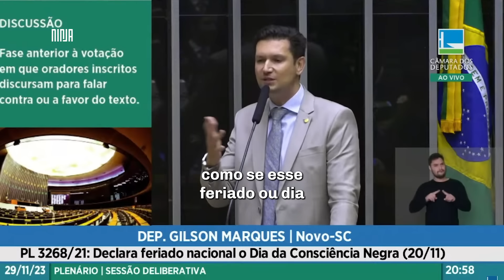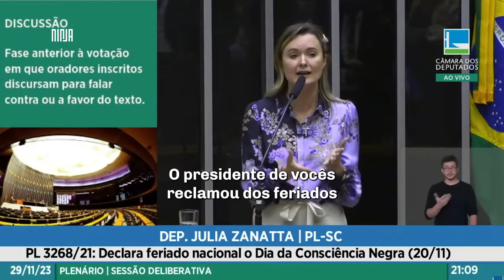🔥Bancada TRIUNFA Sobre 'ATRASO'🔥Zanatta Tenta Manchar, Mas Câmara Aprova Dia Nacional De Zumbi